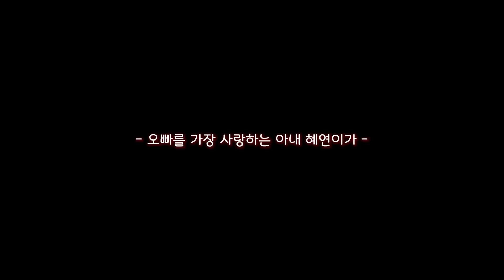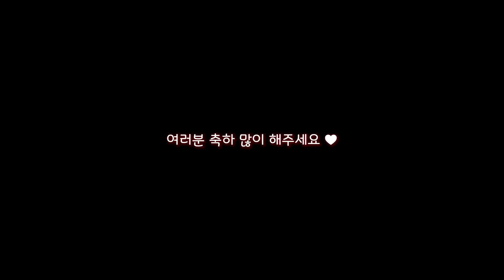남편 몰래 보내는 편지💗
To. 호연 오빠에게♥

5월 7일 오늘은 호연이오빠의 생일입니다♥
세상 사람들 호연이오빠 생일을 축하해주세요❤
오빠 안녕♥ 영상이 갑자기 올라와서 놀랐지?
오빠 생일을 많은 분들이 축하해주셨으면 하는 마음에
편집자님과 깜짝 업로드를 준비해봤어
별 거 아닌 이벤트지만 오빠가 행복했으면 좋겠다! :)
부부로서, 평생 함께할 동반자로서
오빠 생일을 축하해줄 수 있다는 게 얼마나 행복한지 몰라
앞으로도 평생 내가 가장 축하하고,
행복한 날로 만들어줄게
생일축하해 내 사랑❤
1577일이 지나도 오빠를 바라보는 내 눈은 언제나 사랑으로 가득하고,
오빠의 목소리에 여전히 두근거려
이렇게 사랑하는 행복을 느끼게 해줘서 너무 고마워
앞으로도 평생 오빠를 사랑하고 존경할게♥
사소한 감사함도 언제나 소중하게 표현할게
태어나줘서 고마워♥

- 오빠를 가장 사랑하는 아내 혜연이가 -